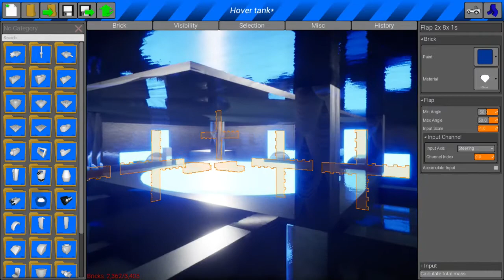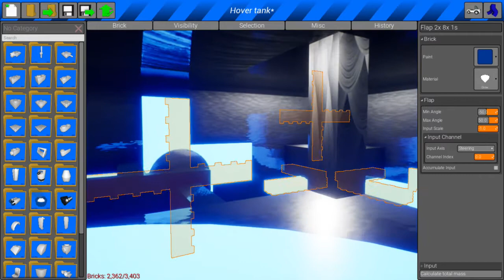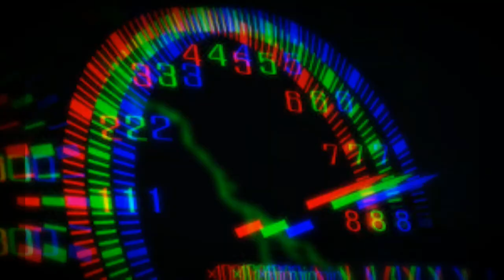I Built a Flying Tank in Brick Rigs!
The tank will be uploaded to Workshop soon!
What should I name this tank?
What would you guys like me to do next?